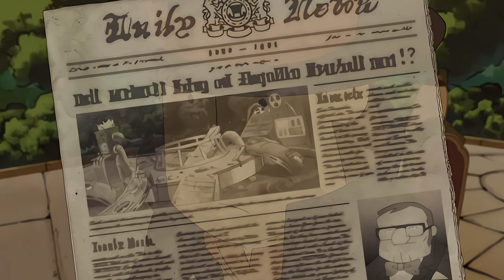Layton: Futuro Perdido. Todas las Cinemáticas remasterizadas (2K)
El juego más popular de la serie (¡y también el favorito de muchos fans!)

El Profesor Layton y el futuro perdido se lanzó por primera vez en 2010. Diez años después, Level-5 remasterizó el juego para dispositivos móviles e incluyó escenas de mayor resolución que las originales de Nintendo DS.
Por desgracia, para ahorrar espacio de almacenamiento, las escenas tienen una resolución de 480p, que es muy baja en comparación con los estándares modernos.

Por este motivo, he extraído los archivos originales del juego y los he escalado a 1440p, lo que ha mejorado mucho la calidad de la imagen. Espero que os guste el resultado.

Y psst... hay una sorpresita al final...